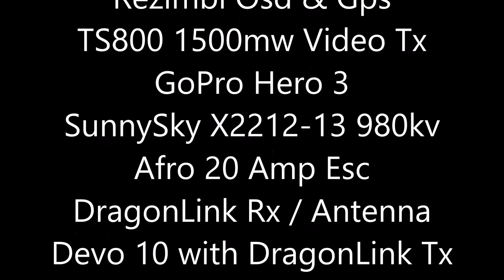Project H Quad 350mm Maiden Los Flight / SunnySky X2212-13 980kv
Project H Quad 350mm Maiden Los Flight

Still tuning gains on Dji Naza V2. Its almost dialed in, still having trouble with full throttle punch outs tho... But it handles very well, i like.

Project H Setup

Custom 350mm H Quad Frame
Dji Naza V2 FC & Gps
Rezimbi Osd & Gps
TS800 1500mw Video Tx
GoPro Hero 3
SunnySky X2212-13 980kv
Afro 20 Amp Esc
GemFan 8050 Props Carbon Fiber
Nano Tech 4s 2200mah 45-90C
DragonLink Rx / Antenna
Devo 10 with DragonLink Tx